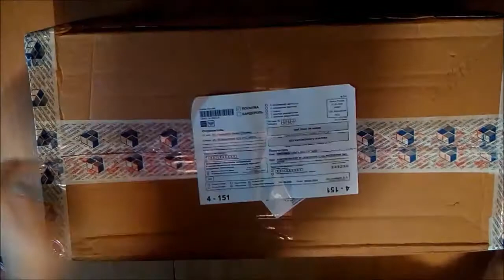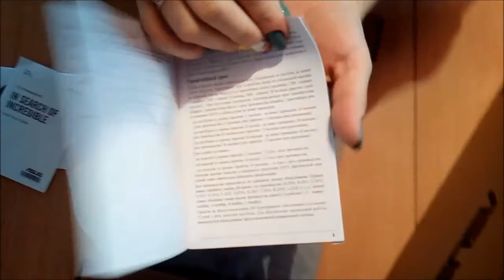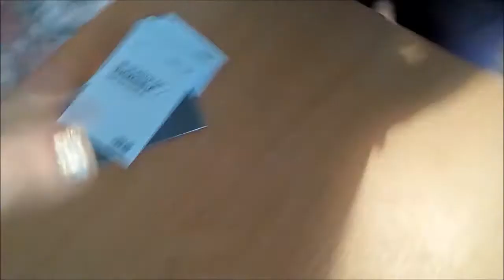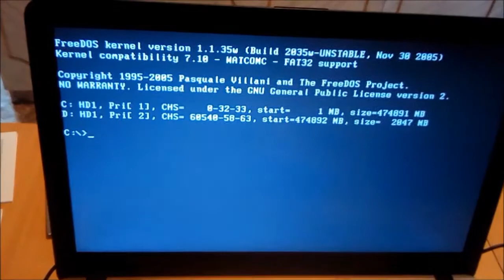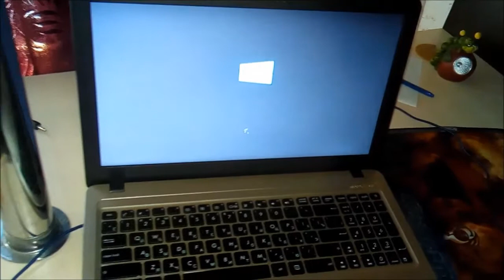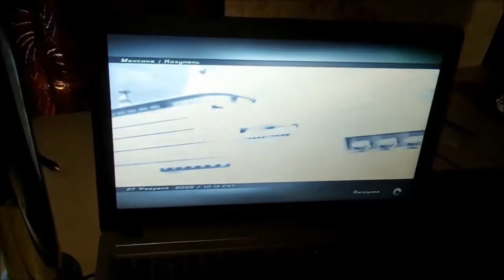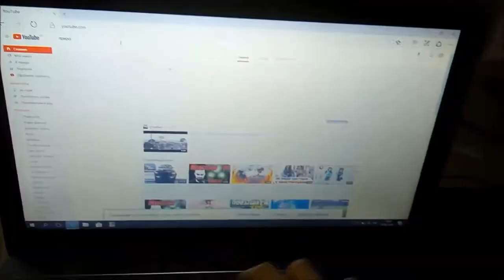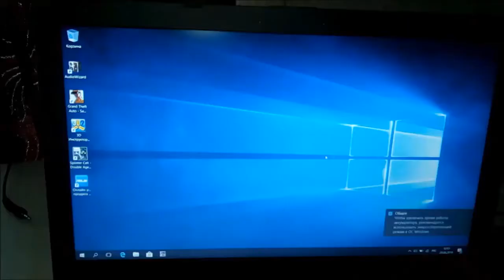Ноутбук Asus X540YA-DM624D с Алиэкспресс (магазин Tmall)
Данная модель ноутбуков, увы, уже распродана, но в магазине много аналогичных по привлекательным ценам!!! Это магазин в России, доставка бесплатная и очень быстрая.

Извиняюсь за качество съемки. Такие попались операторы))